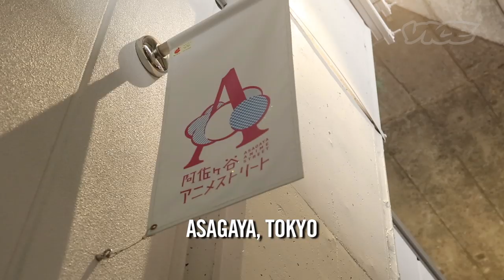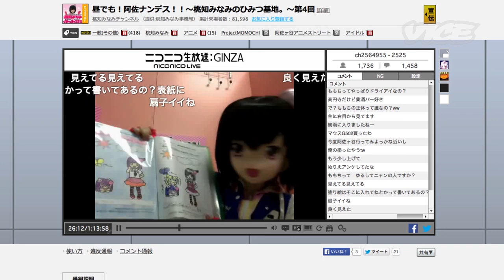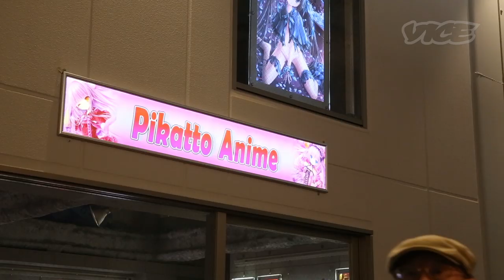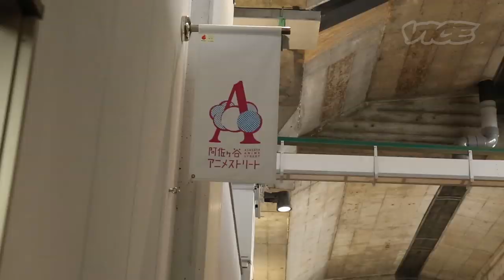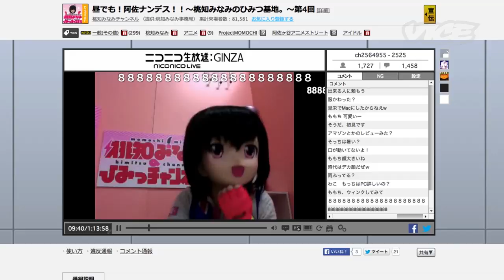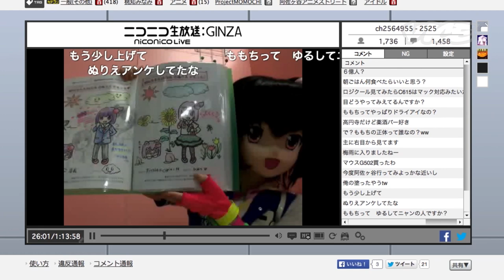ネットセレブ！第一回：桃知みなみ - Internet Celebrities Ep. 1: Minami Momochi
「アニメちっく人間」と言われる『桃知みなみ』は、コスプレとアニメが合体したようなネット・アイドルだ。ニコニコ生放送や、クラブイベントなどでアニソンDJとして活動している彼女にVICEが取材。彼女と共に、阿佐ヶ谷のアニメストリートを訪ねた。

Referred fondly by anime-lovers as "The World's first ANIMEchic IDOL", Momochi Minami is an anime character brought to life dressed in cosplay and sporting a helmet-like anime mask. Not only does she DJ at events, fans can also watch her online show, live via Nico Nico Douga where comments are displayed on the screen in realtime.